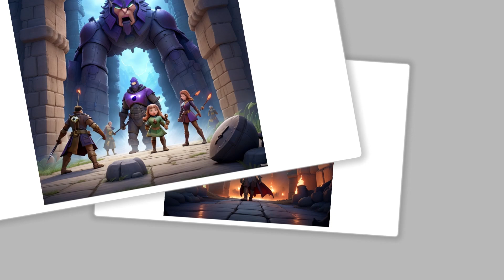Chapter 18: Liberation of the Beloved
In Chapter 18, it's time for Alice and her alliance to embark on a daring mission to free their loved ones who are being held captive in the depths of the underworld. This chapter is about courage, self-sacrifice and unwavering determination to reunite with those who are dear to them.
Girl Alice and her friends have finished fifth grade and are getting ready for summer break. As the last days of school approach, the air fills with excitement - the promise of summer adventures and new beginnings is just around the corner. But behind that anticipation lies a bittersweet feeling - the realization that they are leaving the familiar world and embarking on an unknown path.
  You can sacrifice the development of the channel:
Bitcoin: 1fonfzu6utwzwu7LKP3PQ8DDQGQ8WAW
When buying 6 packs of tea 100g as a gift: +1 pack of tea as a gift
When buying 6 packs of coffee 250g gift to choose from: a pack of coffee or a pack of tea, or an accessory from the list